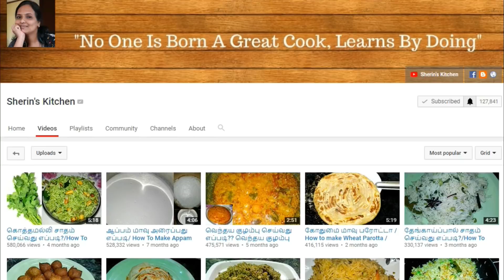காலி பிளவர் வறுவல் செய்வது எப்படி / How To Make Cauliflower Fry / south Indian Recipes